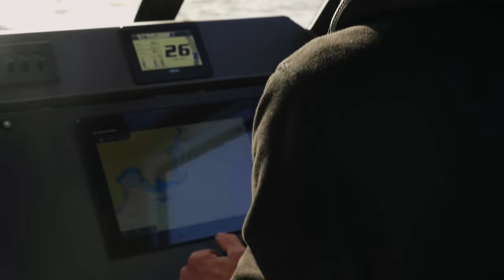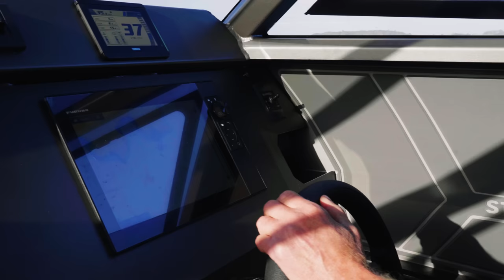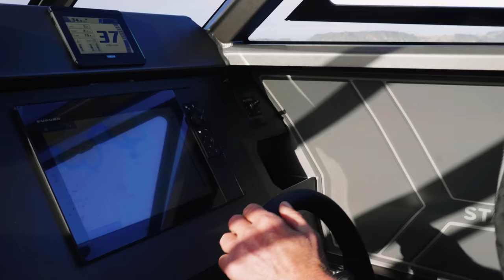Matt Watson's story, told from his private fishing hideaway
He’s a true-to-his roots fishing gun and a bit of a big deal – not just in New Zealand – but anywhere the salty ocean laps the land. We’re aboard his shiny new Stabicraft 1850 Supercab, smashing big snapper in the Bay of Islands, just a stone’s throw from his private fishing hideaway.

MB01BTC4QY41CLO